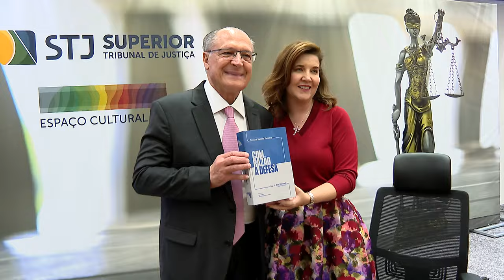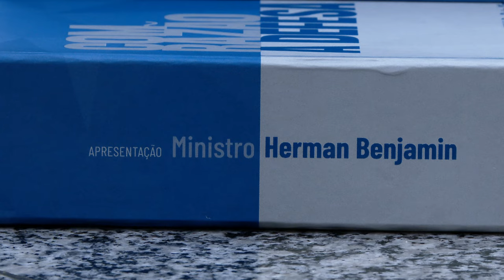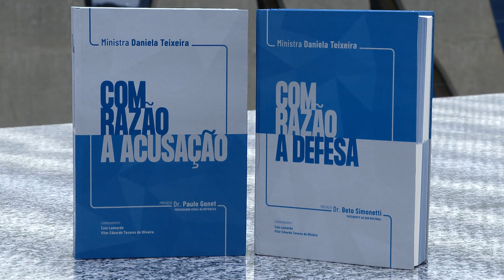Ministra Daniela Teixeira lança obra com principais decisões de seu primeiro ano no STJ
As decisões mais significativas proferidas pela ministra Daniela Teixeira em seu primeiro ano de atuação no Superior Tribunal de Justiça estão reunidas no livro Com Razão a Defesa / Com Razão a Acusação, lançado nesta terça-feira (26), no Espaço Cultural STJ.
Com apresentação do presidente da corte, ministro Herman Benjamin, a obra traz as impressões da ministra sobre seu começo de trabalho na magistratura, após 27 anos atuando como advogada, e uma seleção de decisões que se destacam pela perspectiva plural e pelo olhar feminino diante da Justiça penal brasileira.